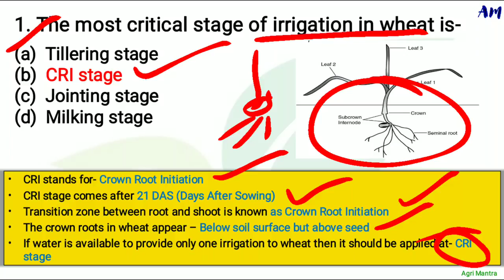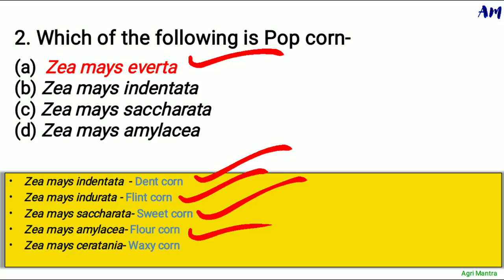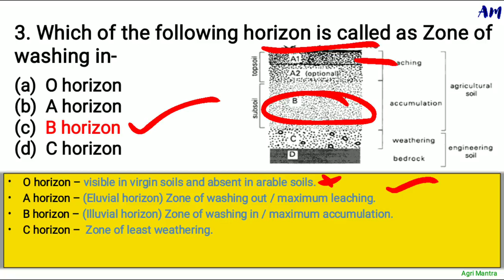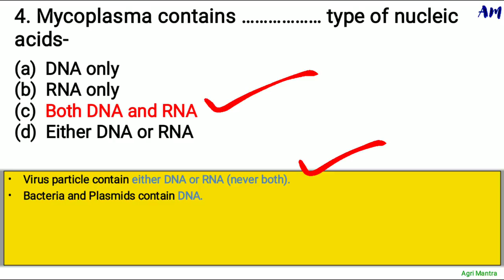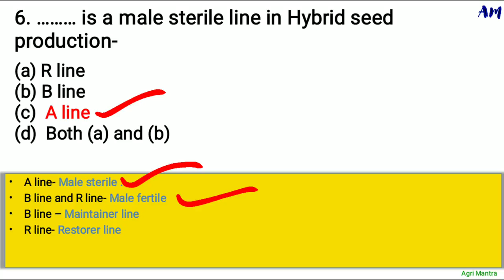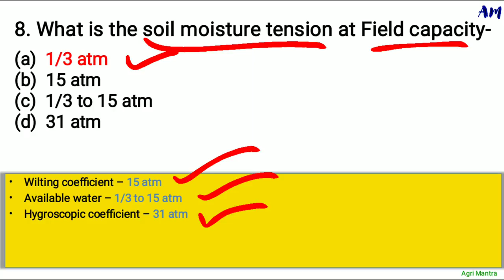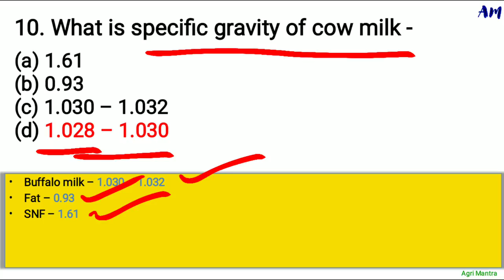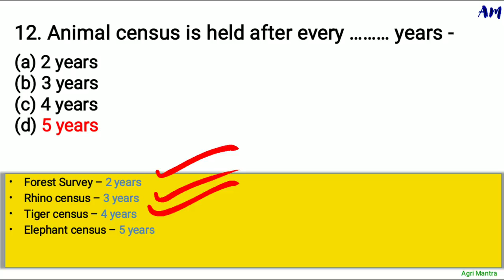🎓AFO & NABARD-Special/12 MCQ🎁/AFO & नाबार्ड से संबंथित सभी सवाल/Part-01/Important for All Exams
UPPSC DHO Mains परीक्षा का सम्पूर्ण कोर्स लेने के लिए यहां क्लिक करें. 👇

Join our telegram channel for more updates..👇
Agri Mantra 📕📚🖊

UPPSC MAINS EXAM SAMPLE COPY👇

1.Cultivation of Mango, Guava, Aonla, Papaya, Banana & Citrus.

2.Establishment of nursery for fruits and vegetables.

3.Importance of fruits and vegetables in human Nutrition.

4.Plantation and layout of orchards.

5.Preparation and Methods of Horticultural Products.

6.Weeds & their control.